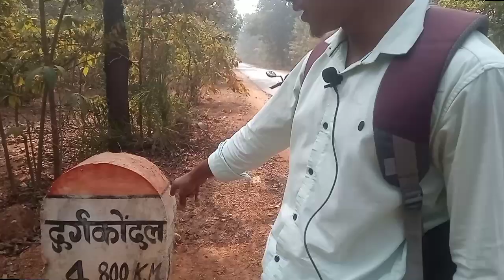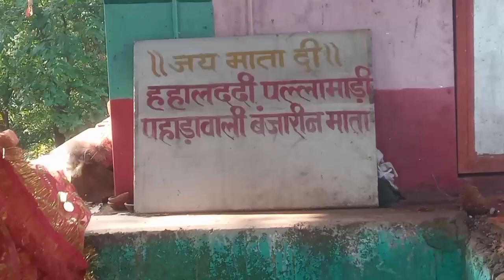बंजारी माता मंदिर पल्लामाड़ी हाहालद्दी ।।प्रकृतिक सुंदरता का खजाना।। दुर्गुकोंदल जिला-कांकेर